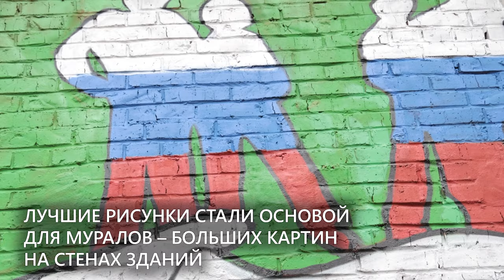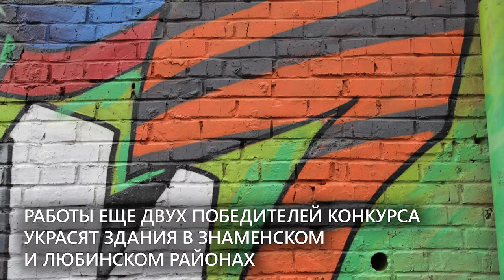Создание граффити в рамках акции «Герои Z»